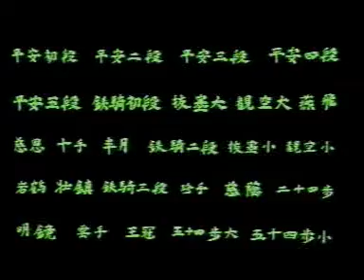Heian Yondan - Hirokazu Kanazawa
È il quarto passo verso la pace e la calma della mente: insieme ai precedenti Heian è indispensabile per ottenere la cintura blu.